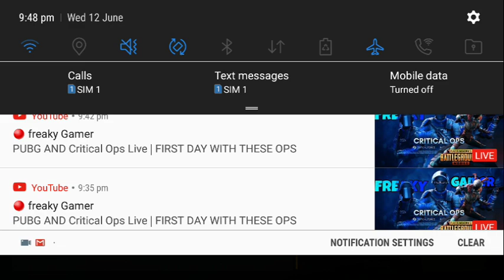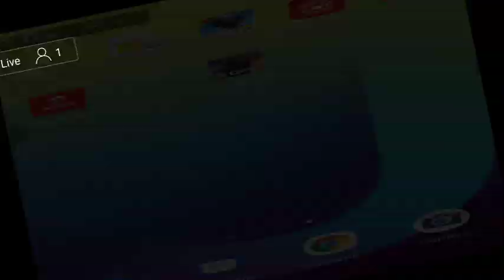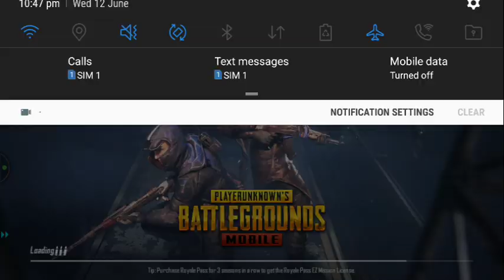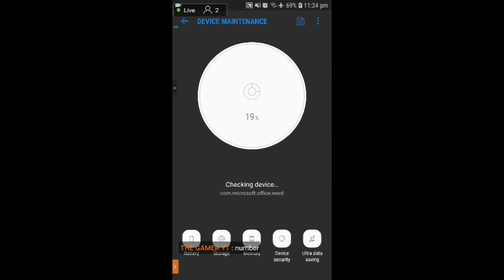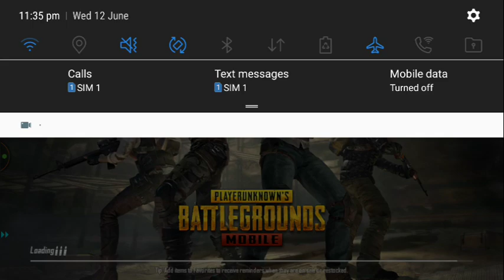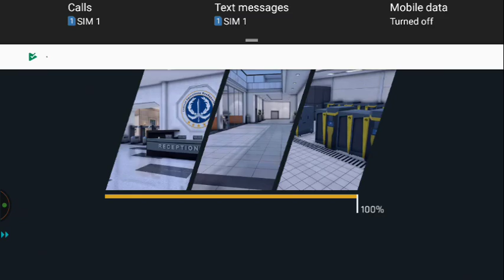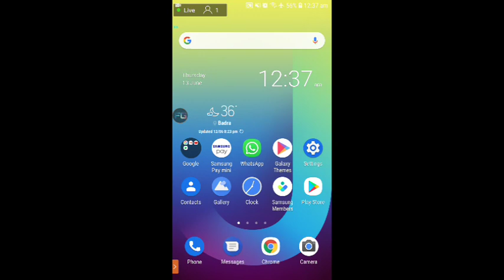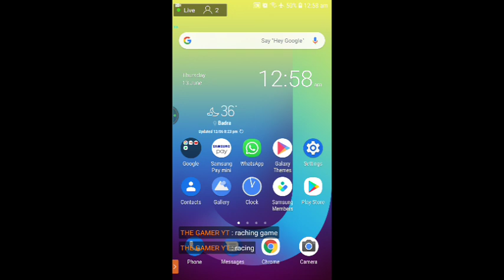PUBG AND Critical Ops Live | FIRST DAY WITH THESE OPS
DEVICE SPECIFICATION - Device (Samsung Galaxy ON NXT) 3GB Ram 64 GB Storage For more information Google it!
Internet speed - 5mbps Uploading and Downloading both...